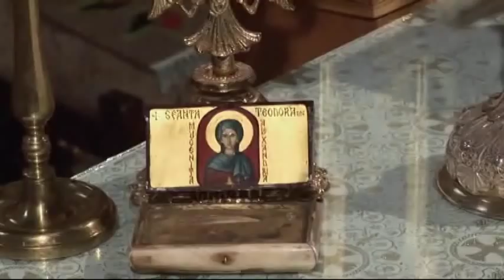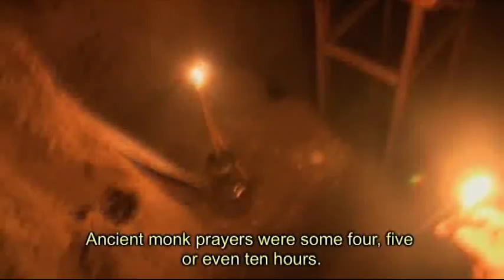The Jesus Prayer 3/3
The Jesus Prayer